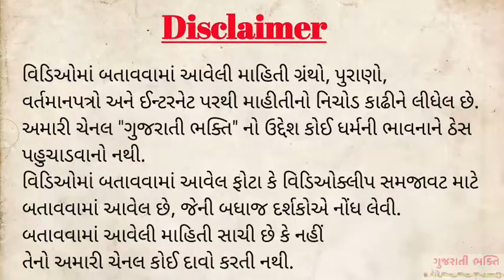સાળંગપુર હનુમાનજી મંદિર || હનુમાન જયંતી || કષ્ટભંજન દેવ || kastbhanjan dev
હનુમાન મંદિર, સાળંગપુર ગુજરાતના બોટાદ જિલ્લાના બરવાળા તાલુકાનાં સાળંગપુર ગામામાં આવેલું કષ્ટભંજન દેવ હનુમાનનું મંદિર છે, તે સાળંગપુરના હનુમાન તરીકે પણ પ્રસિદ્ધ છે. આ મંદિર સ્વામિનારાયણ સંપ્રદાયની વડતાલ ગાદીના તાબામાં આવે છે.
ઇતિહાસ:-
મંદિરના ઈષ્ટદેવ કષ્ટભંજન હનુમાનદાદાની મૂર્તિની સ્થાપના સ્વામિનારાયણ સંપ્રદાયનાં ગોપાળાનંદ સ્વામીએ કરી હતી. ગામના દરબાર વાઘા ખાચરને વ્યવહાર મંદ હતો ત્યારે ભગવાન સ્વામિનારાયણના પ્રથમ કોટિનાં સંત ગોપાળાનંદ સ્વામીએ આ હનુમાનજીની પ્રતિષ્ઠા કરી. તે વખતે હનુમાનજીનું શરીર ધ્રુજવા લાગ્યુ. ત્યારે ગોપાળાનંદ સ્વામીએ કાષ્ઠની લાકડી વડે મૂર્તિને સ્થિર કરી દૈવત મૂક્યું. તે વખતથી આ મંદિરમાં ભુત-પ્રેત-પિશાચ-ડાકણ-વળગણનો નાશ કરવા ભક્તો ઉમટી પડે છે. હાલમાં જે નવા પ્રકારનું મંદિરનું બાંધકામ છે તે શાસ્ત્રીજી મહારાજે કરાવ્યું હતું. તેઓ લગભગ ઇ.સ. ૧૮૮૦ની આજુબાજુ મહંત પદ પર રહ્યા હતા.
🛒Amazon પરથી ડિસ્કાઉન્ટ માં વસ્તુઓ ખરીદો👇
🏷️સુંદર હનુમાનજીની મૂર્તિ ➖

📱Vivo Y-30, 4GB/128GB ➡️

📱Samsung Galaxy M21 4GB/64GB➡️

📗વ્રતકથાઓ ની ચોપડી(ગુજરાતી)(₹ 60)➡️

📘વિષ્ણુ પુરાણ(ગુજરાતી)➡️

વધુ વિડિઓ જોવા નીચે લિંકો આપેલી છે.

🔴Credit
✔️If I have used in this video
Some google data( lmage, music clip art, vidio clips etc.) So I give the credit of respect owner and thanks for providing data, if you feel bad first contact me after taken any action.
✔️YouTube music Library
✔️Canva

✏️Our Stories✏️
Ramayan
Mahabharat
Dharmik vato
Motivational Video
Swami Vivekanand
Shree ram ravan
Biography
Krishna arjun
Dharmik charcha
Krishna stories
Indian Army
Follow us on !!